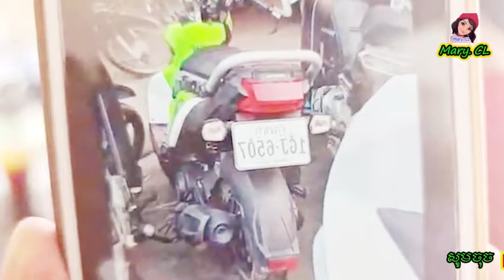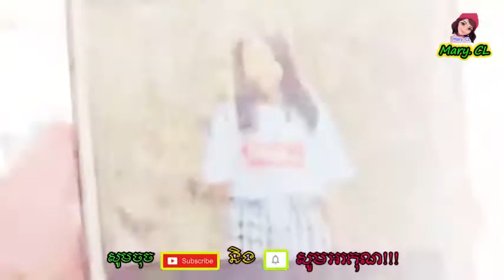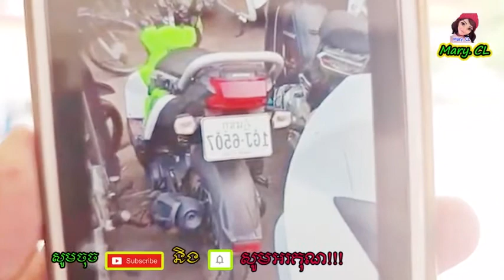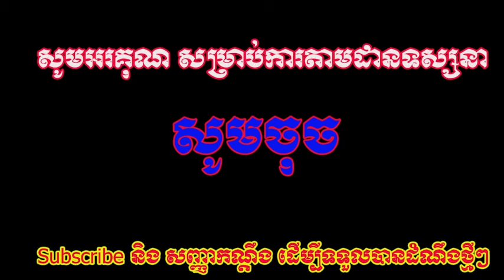អាណិតណាស់! ទឹកចិត្តជាមានគុណតែងតែបែបនេះឯង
Mary. CL